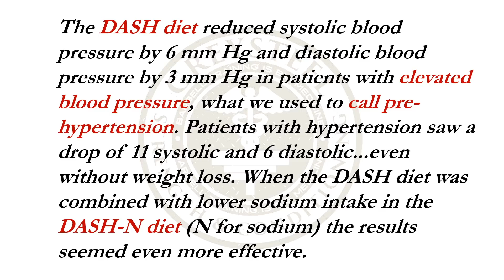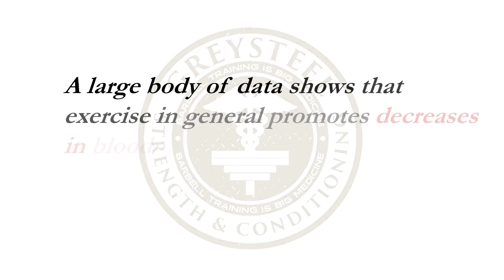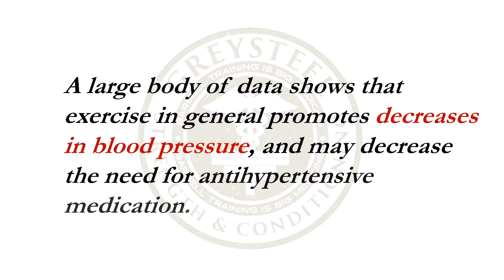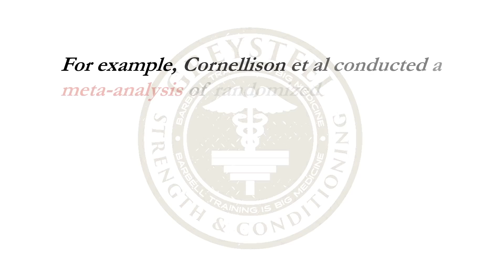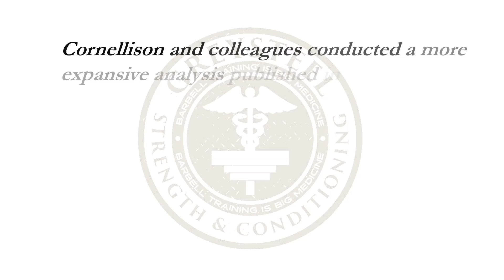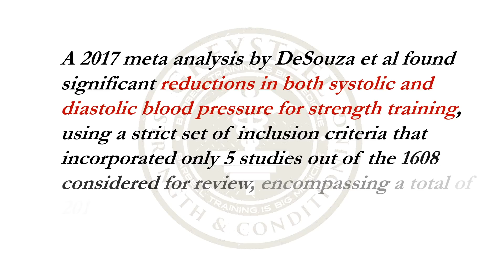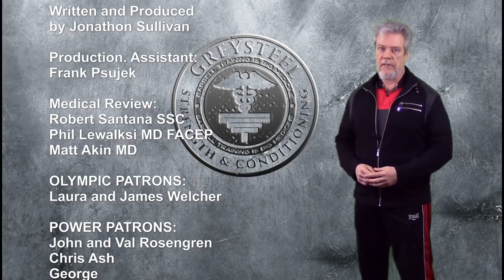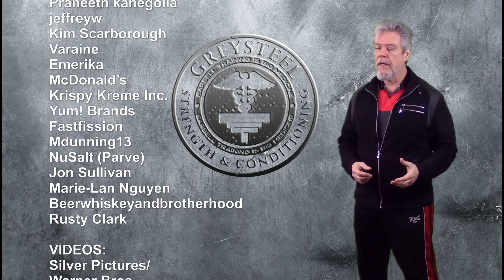Hypertension and Lifestyle Factors with Dr. Jonathon Sullivan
Jonathon Sullivan, MD, PhD, SSC discusses the impact of lifestyle factors including diet and exercise (especially of the strength training variety) on hypertension in this video from Greysteel Strength and Conditioning.

Written and Produced by Jonathon Sullivan
Production. Assistant: Frank Psujek

Medical Review: Robert Santana SSC, Phil Lewalksi MD FACEP, Matt Akin MD

OLYMPIC PATRONS: Laura and James Welcher

POWER PATRONS: John and Val Rosengren, Chris Ash, George, David DeArman (REVISE)

CHARTER PATRONS: Grady, Emily, Mark, Warren, Elric Williams

Content is for educational and entertainment purposes only, and does not constitute medical advice. See your physician. The opinions expressed are solely those of Greysteel.

RESOURCES:
Lifestyle and Hypertension in General: